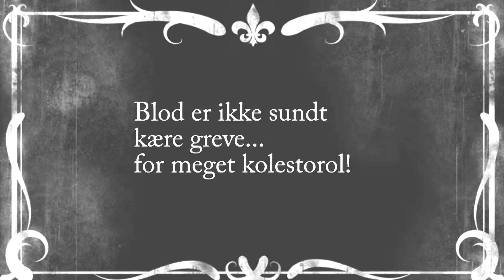Sku' ha' læst folkesundhedsvidenskab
Lav ikke den samme fejl som denne unge kvinde. Læs
folkesundhedsvidenskab og lær at lave overbevisende sundhedsfremme.
Der er ansøgningsfrist d. 5 juli!